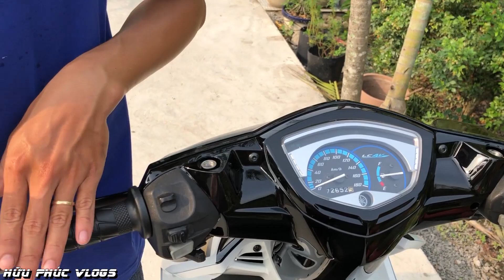Siêu Phẩm Exciter 2010 Dọn Mới 12 Triệu Khiến Chủ Xe Hài Lòng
+ SĐT và Zalo: 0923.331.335 (Phúc 23 tuổi)
+ Facebook: Phan Đỗ Hữu Phúc
+ Đến trực tiếp địa chỉ: Trường mầm non Kim Đồng, ấp Tân An, phường Tân Vĩnh Hiệp, tx Tân Uyên, tỉnh Bình Dương.

© Bản quyền thuộc về Hữu Phúc Vlogs vui lòng không đăng tải lại dưới mọi hình thức.